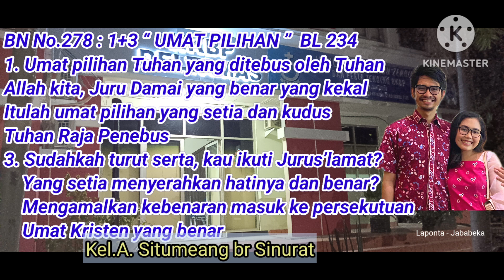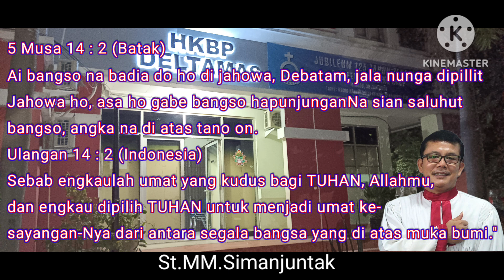Renungan Harian HKBP Deltamas 15 Juli 2024